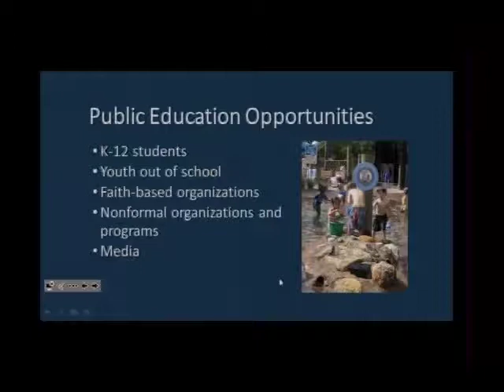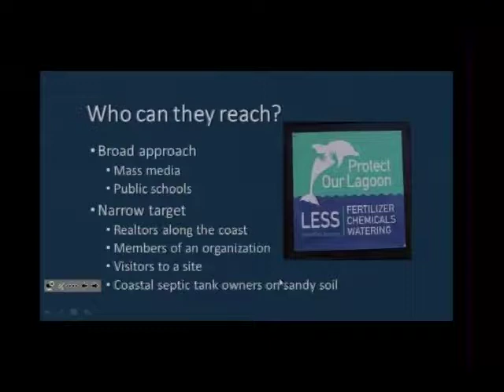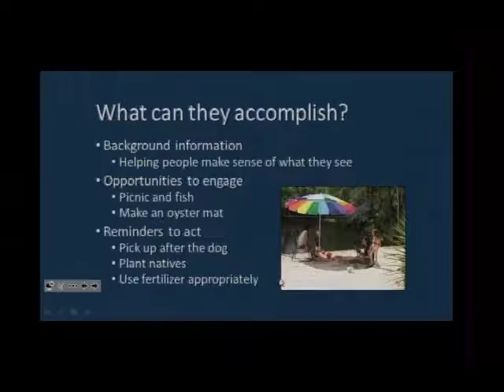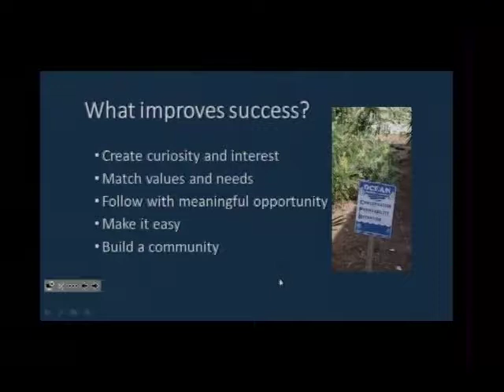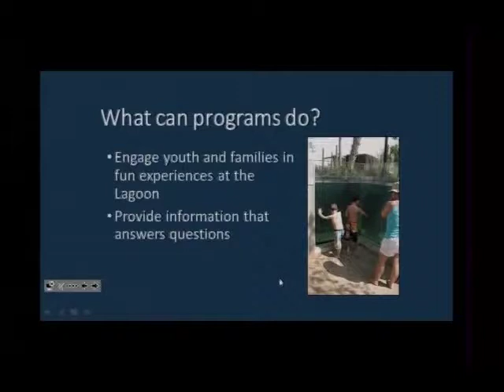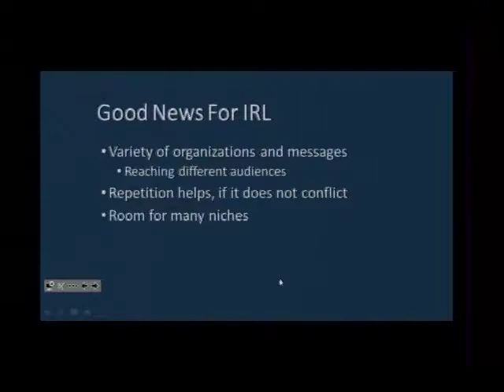Doctor Martha Monroe - Education's Potential Role In Improving the IRL 4 21 17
Doctor Martha Monroe, University of Florida, discusses driving social change through education and how this can be used to improve water quality in the Indian River Lagoon